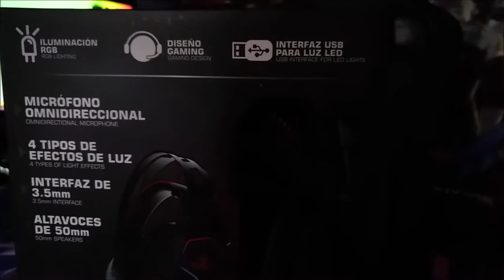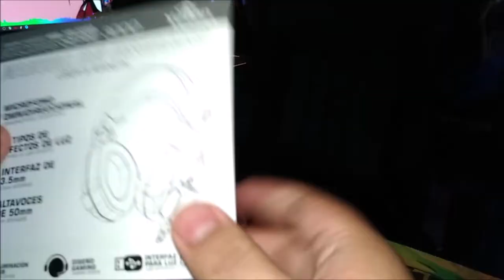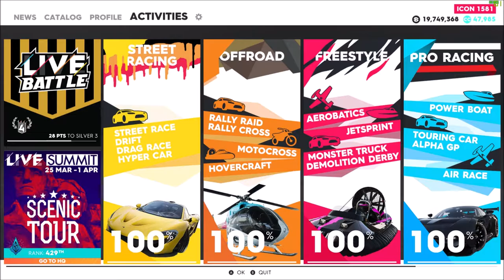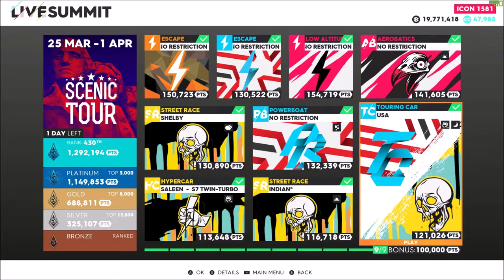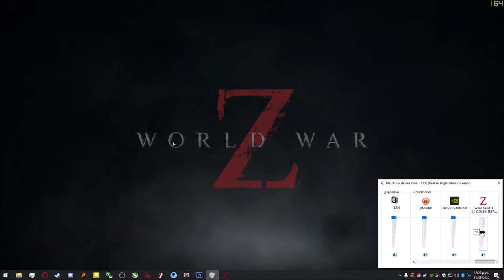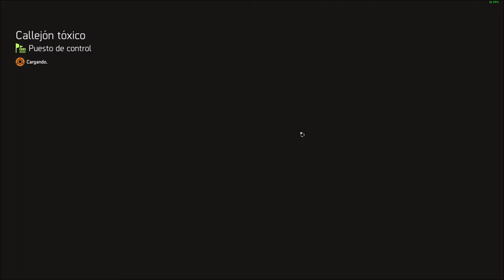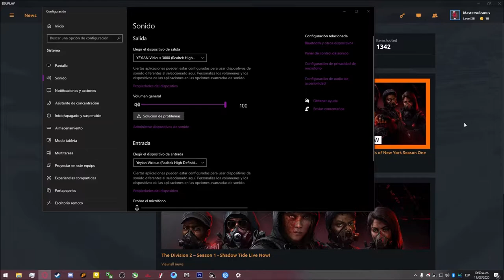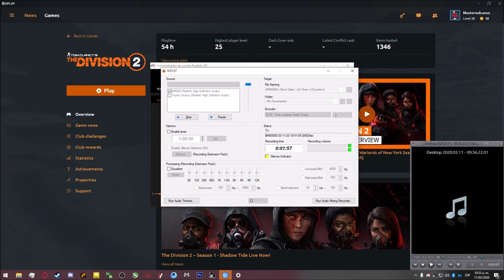Yeyian Vicious Unboxing - Pruebas - Iluminacion y Review Yeyian Force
Me tomo casi 2 meses por mera flojera editar esto xD
así que para los que busquen referencias de estos 2 headsets llegaron al lugar indicado
Yeyian Force y Yeyian vicious

Personalmente este headset me ha gustado bastante en cuanto a comodidad y calidad de audio se refiere, aunque por el costo y luego de escuchar los force (microfono) diría que pensaran bien cual adquirir de estos 2, simplemente por mera estetica aunque si que hay gran diferencia de materiales entre ambos headset y el precio no es el único que lo dice, por un lado tenemos los yeyian force en 390 MXN contra 840 de los vicious.
Por otro lado el semi-RGB y en cuanto a calidad de audio diría que son similares solo por esa pequeña diferencia de Db entre ellos. micrófono exactamente el mismo, si es solo para comunicarte con tu team o amigos, los Force cubren todo standard, luz, comodidad, calidad y claridad... lo Vicious son el típico primo que quiere presumirse lo que le compran cada semana con un diseño mas vistoso en cuanto los detalles en color color rojo que lo hacen resaltar, la marca en grande resaltando con todo ese RGB (Que personalmente diria que solo con Y del samurai seria lo unico para identificarlos pero bueno, opino que ponerle todo el nombre en vez de un logo a una marca es como demostrar de donde proviene tu manufactura). en fin esto es poco de lo que opino al respecto, el resto en el vídeo.

acá les dejo las marcas de tiempo explicando que se hizo exactamente para que sean tantas partes.
Antes que nada todo fue grabado con Dolby Atmos activo para este headset.

Unboxing 00:00
Probamos la iluminacion 04:10
leves detalles estéticos 07:01
Aclaraciones antes de proseguir 07:45
Gameplay The Crew 2 Inner Driver 09:00 ( Headset conectado directamente a la Mobo)
14:30 Dicho problema ha sido solucionado a dia de hoy 31/03/20
War Z 15:50
Review Yeyian Force 22:20
Grabación de micrófono con Filtros y Doom al con volumen al 100%
Aclaración 23:55 Gameplay 25:05
Una vez mas Aclaraciones 26:18 y configuración de Audio para OBS
The Division 2 Panel frontal del gabinete Simulando gameplay de Stream 27:00
Conclusiones 34:25

Básicamente las conclusiones y lo escuchado en The Division 2 fueron lo único que quedo del primer vídeo que hice de este headset. todo lo demás se grabo en semanas anteriores...

Si gustan apoyar al canal o hacer una pequeña donación

Por Aca el Link del Twitch

CPU: Core i7 4790K @ 4.5Ghz
Cooler: Deepcool Gammaxx L240 V2
Motherboard: Gigabyte H97 Gaming 3
SSD: S11 512Gb NVME, A400 480Gb y Adata SU650 960Gb
RAM: 2x8Gb HyperX Fury
PSU: Gigabyte B700H
GPU: ASUS Strix Gaming GTX 1060 6Gb
Case: Yeyian Shadow